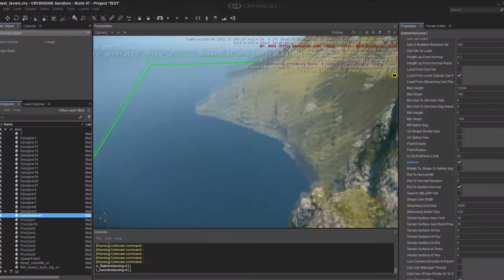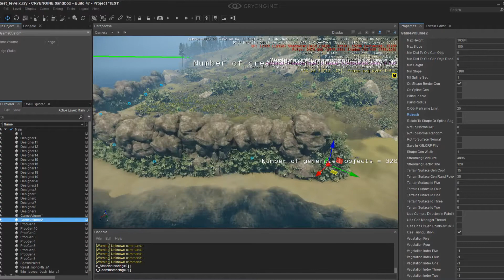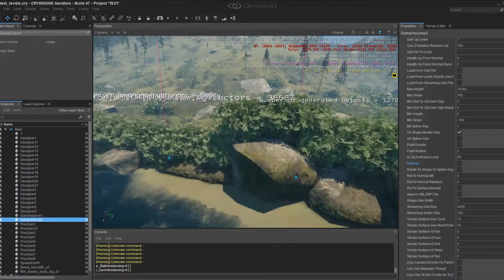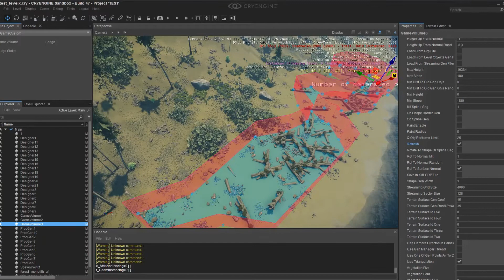Procedural And Random Generator plugin for Cryengine setup and use (video part 2)